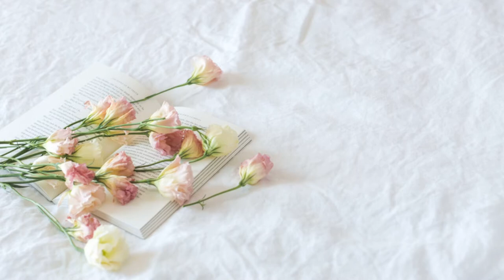How To File Taxes For Free USA / Standard & Itemized Explanation /Website For Tax Filing /Tamil vlog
Hi Friends
In this video I have discussed about Standard and Itemized Deductions about tax files in USA.
I have discussed about apps that help  you with an idea how to file taxes.